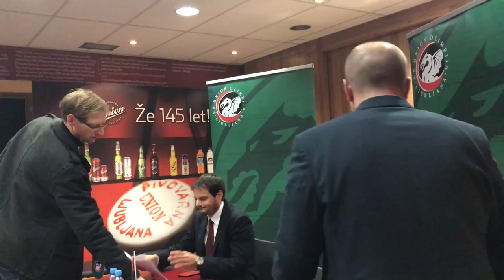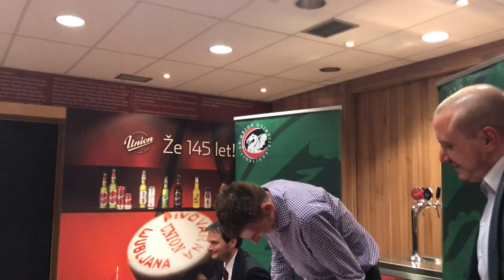Novinarska konferenca Uniona Olimpije, 15.03.2017